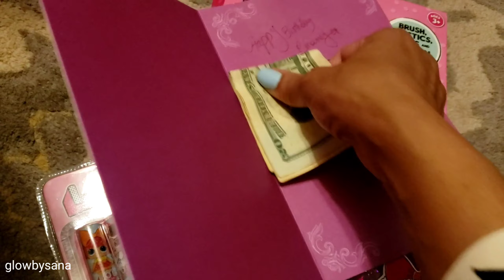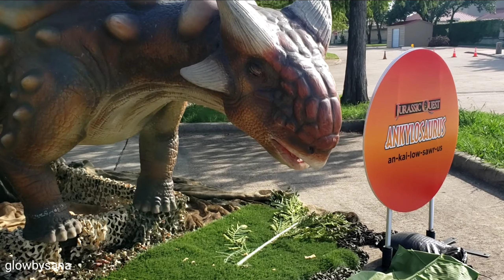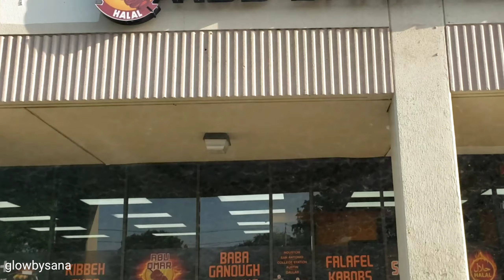My Baby's 6th Birthday VLOG/JURASIC QUEST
Hi guys
I know I know I have been MIA on YouTube but if you following on Instagram (@glowbysana) I have been extremely active here have posted alot of fun stuff lately including Tiktok videos 🤣
  This VLOG was actually going to be only one but I ended up merging two of them together because I have so much content stored and ready to be shared 😩. If you are here for DINOQUEST then please fast to 9:55 mins and the rest is all that. The VLOG is in Urdu and English mixed. I apologize I couldnt keep a track of that 😬
Snapchat sanawaji